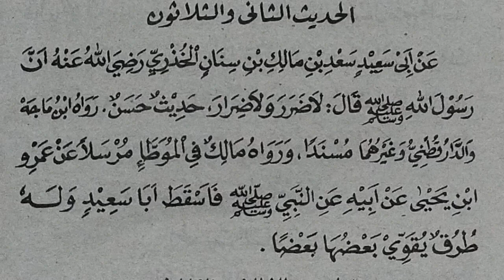HADIS ARBAIN KE 32 TENTANG LAA DHORORO WALAA DHIRORO@Fakhrazad Dai Cilik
Lihat hasil Colaborasi dengan @youtubecreators @YouTubeKreatorIndonesia @FakhrazadDaiCilik
JANGAN LAH MEMADHARATKAN DAN JANGAN SALING BERBUAT KEMUDHARATAN

*Sejarah Singkat dari AL HASAN BIN ALI BIN ABI THALIB
Hadits ini diterima dari Al-Hasan bin Ali, cucu rosululloh dari puterinya Fatimah Az-Zahra, beliau dilahirkan pada tanggal 15 Ramadhan tahun 3 H.
Dimasa hidupnya terkenal sebagai seorang yang shalih, sabar, dermawan, muliawan, adil dan berhati-hati, Rasululloh saw sangat mencintai beliau, diantara bukti kecintaan rosul kepada beliau adalah sebagai berikut :
1. Hadits Al Bukhari dan Muslim, dari al Barra, ia berkata : Saya telah melihat nabi saw sedangkan Al-Hasan duduk pada pundaknya, beliau bersabda : ya Alloh sungguh saya mencintainya maka semoga engkau encintainya.
2. Hadits Al Bukhari dari Usamah bin Zaid ra, ia berkata : pada suatu ketika nabi saw mengambilku lalu mendudukan daku di atas pahanya, sedangkan alhasan duduk di atas pahanya yang sebelah lagi, kemudian beliau memeluk keduanya dan bersabda : ya Allah saya saying kepada mereka berdua, maka semoga engkau menyayangi mereka berdua.